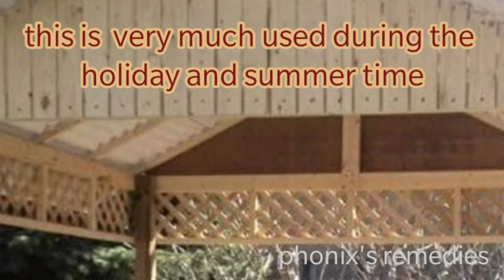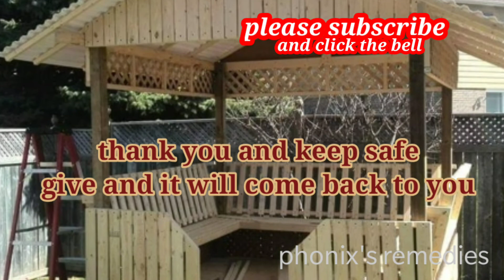gazebo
I built Filipino gazebo version in our backyard that is made of for wood.it is very much used during the holidays especially during the summer months and I can guarantee that you will enjoy it if you do.

I hope this video will be helpful to you and just pickup only of what you think is better and useful to you.
don't forget and always remember
 give and it will come back to you
                           Luke 6:38